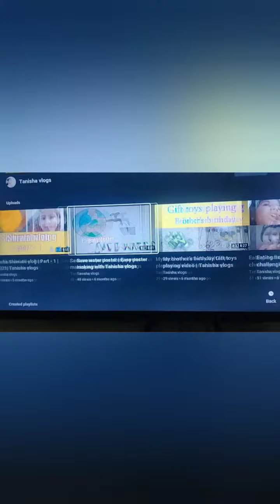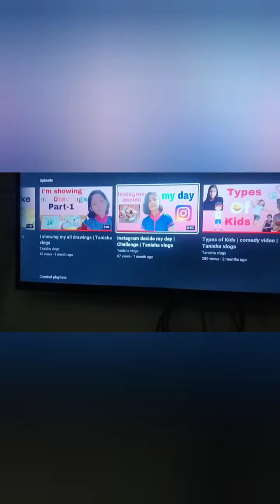raksha bandhan vlog | Home tour | Tanisha vlogs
hey guys